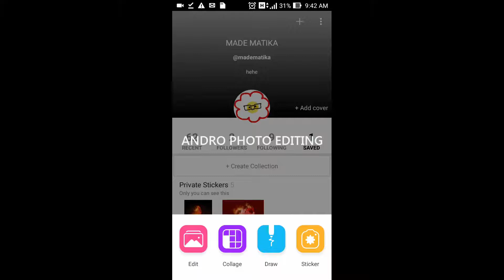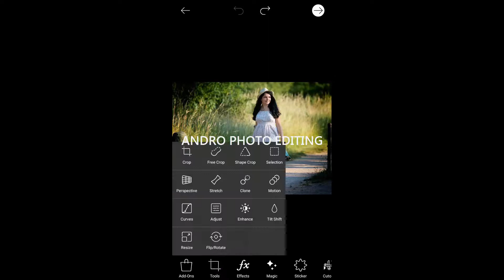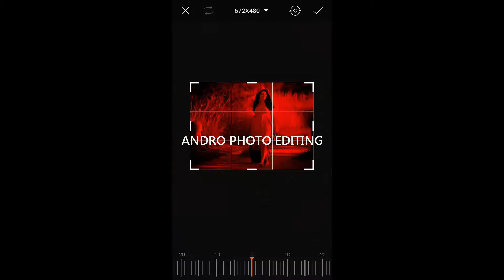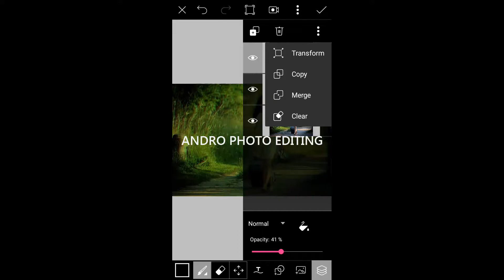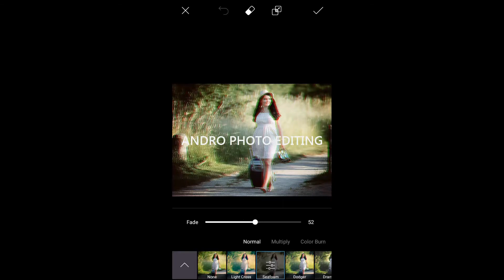How to Make 3D Distortion Effect in Picsart